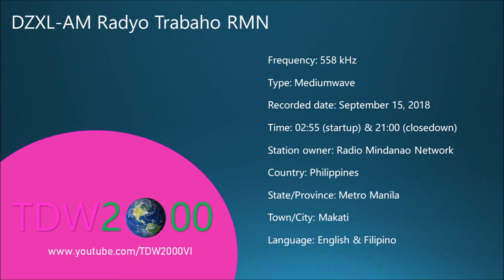DZXL-AM 558 kHz Sign-on & Sign-off (September 15, 2018)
Timestamp:
SIGN-ON
00:05 End of music test broadcast pattern
00:15 Lupang Hinirang [Chosen Land] (Philippine National Anthem)
01:12 Morning prayer
01:51 Sign-on spiel message (Filipino language) (2012 version)
03:13 RMN Jingle (reprise) (2010 version)
03:42 Station ID (2017 version)
04:01 Some advertisements
04:17 Timecheck
SIGN-OFF
04:38 Station ID (2017 version)
04:58 Evening prayer
05:48 Sign-off spiel message (Filipino language) (2014 version)
07:11 RMN Jingle (reprise) (2010 version)
07:44 Lupang Hinirang [Chosen Land] (Philippine National Anthem)